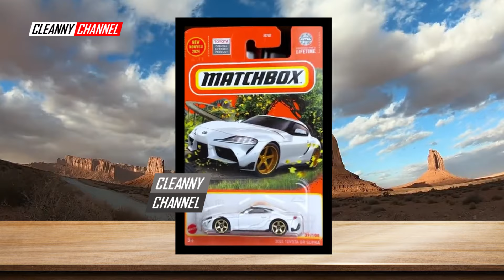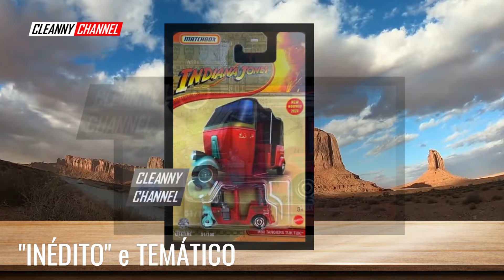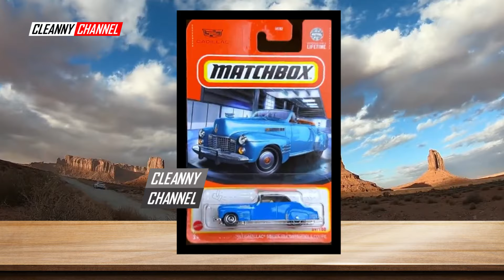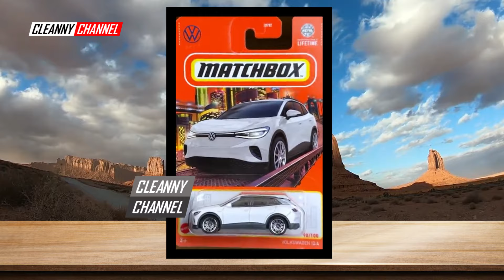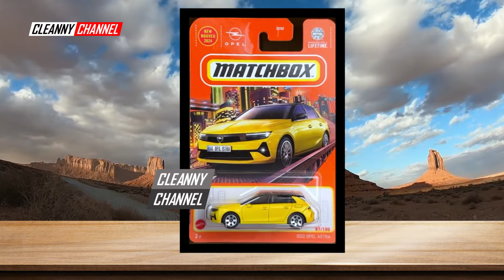MATCHBOX LOTE "H" 2024 INÉDITO, TEMÁTICO, INOVADORES e MAIS [PT-BR] Cleanny channel 1492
Olá Team Cleanny channel! Nesse Vídeo Vamos Conhecer os Matchbox do Lote "H" de 2024, "H" Case, Tem Super Inédito, Temático, Inovadores e Muito Mais! Então Vem Com a Gente e Acompanhe o Vídeo Aí Até o Final...